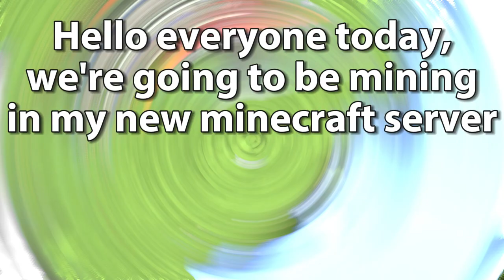Going caving in my new public Minecraft server! (link and IP in description)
IP:mackerel.aternos.host:39795